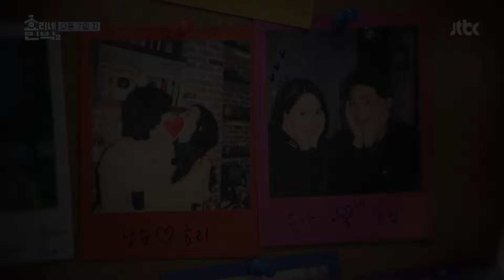[ESP.SUB] La química adorable entre YoonA y Bogum✨ | Hyori's Bed and Breakfast 2 EP10 | VISTA_K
👉SÍGANOS
La segunda temporada de "Hyori's Bed and Breakfast" muestra la vida serena de la estrella del K-pop Lee Hyori y su esposo Lee Sang-soon en Jeju, con el nuevo gerente Park Bo-gum. El programa presenta interacciones emotivas y paisajes hermosos, destacando la hospitalidad y la amistad.
Con un ritmo relajado, enfatiza el poder sanador de la naturaleza.